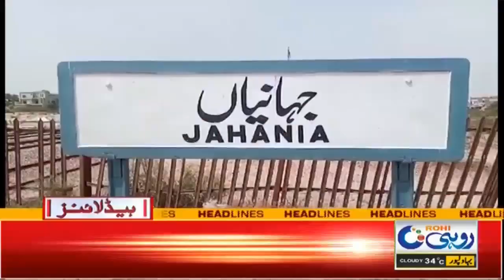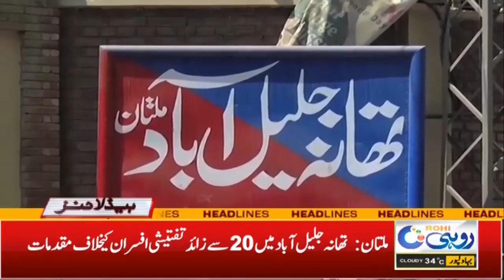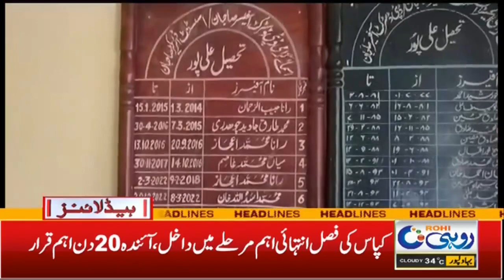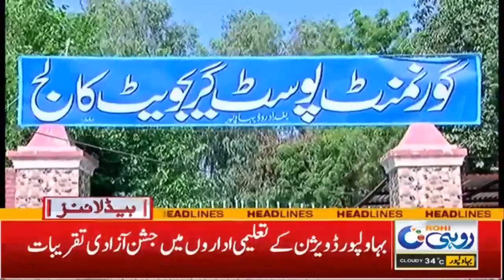5am News Headlines l 12 Aug 2023 l Rohi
5am News Headlines l 12 Aug 2023 l Rohi